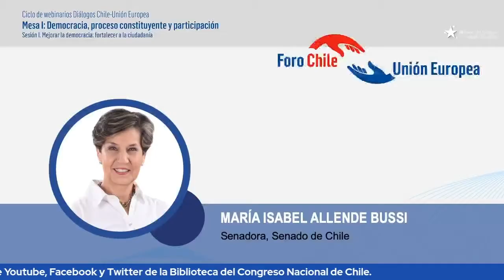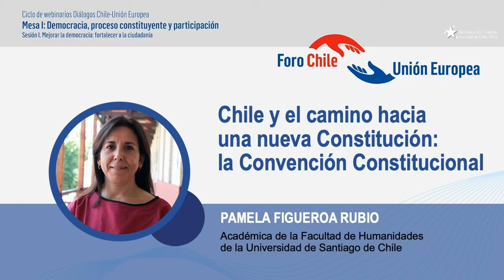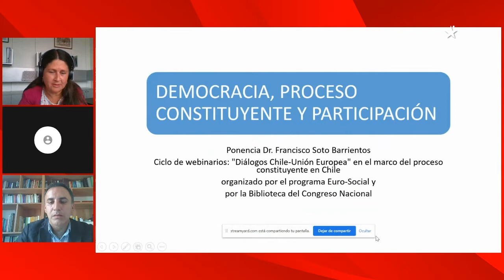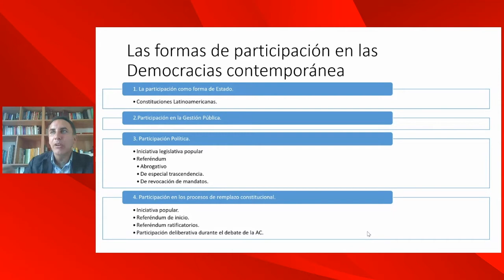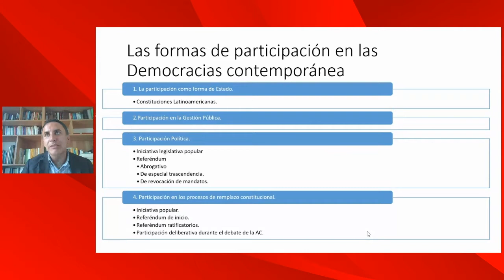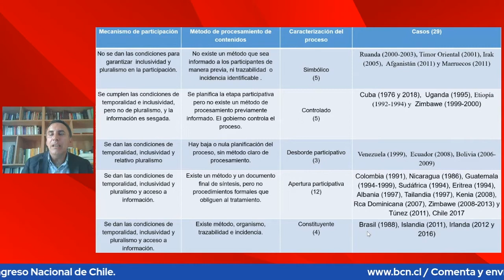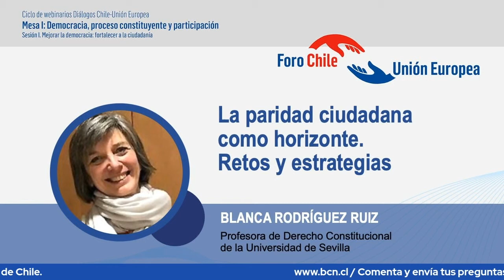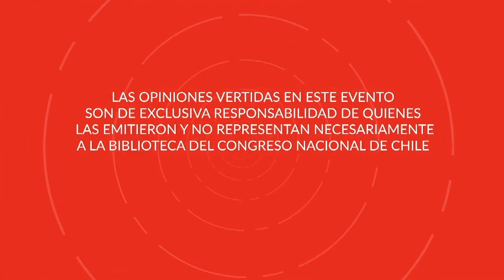Diálogos Chile - Unión Europea: Mesa I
"Mejorar la democracia: fortalecer la ciudadanía” se denominó la primera sesión de la mesa técnica “Democracia, Proceso Constituyente y Participación”, realizada de forma telemática este jueves 21 de enero bajo el alero del Ciclo de Webinarios “Diálogos Chile-Unión Europea” organizado por el Congreso Nacional, a través de la Biblioteca del Congreso Nacional (BCN) y la Dirección de Asuntos Internacionales de la Cámara de Diputados, y la Delegación de la Unión Europea en Chile, con el apoyo del programa EUROsociAL+.

En esta primera sesión se abordó el perímetro conceptual de las exigencias -las clásicas y las actuales- que el principio democrático requiere respecto a una nueva Constitución que pretende profundizar en él. Se trató de examinar, a partir de la propia trayectoria y peculiaridad del sistema político chileno y de las mejores experiencias europeas en este campo, cómo mejorar el circuito democrático en general y, de modo particular, cómo hacerlo a través de diversos mecanismos de participación directa de la ciudadanía en los procesos de toma de decisiones políticas.